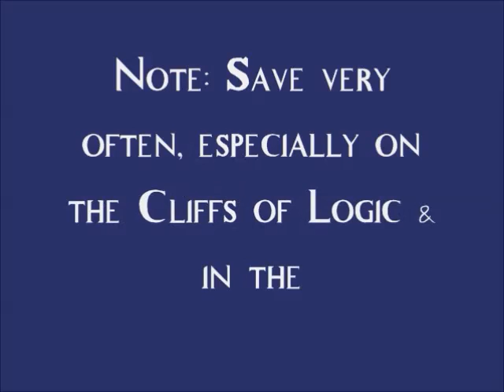King's Quest 6 (Part 1)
KQ6